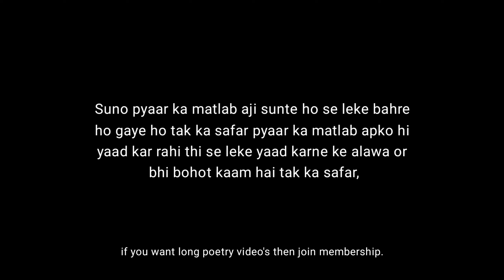Pyaar ka matlab 😝 | Best Poetry For Her | Love Shayari Status | Govind Singh Poetry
Yl

• Video Credit :-
Written By Respect Owner
Spoken By Govind Singh
Respected Owners